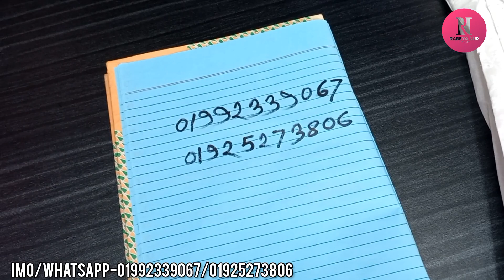স্টাইলিশ জরজেট কাপ্তান কিনুন কম দামে ||Stylish jorjet kaptan collection buy.